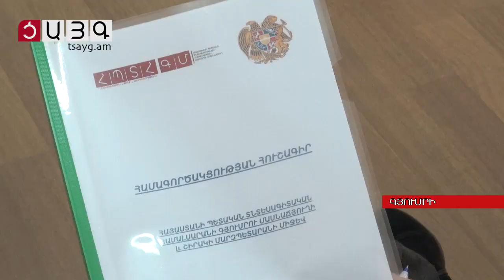Տնտեսական հեղափոխությունը՝ ապագա տնտեսագետների ձեռքով, Tsayg.am